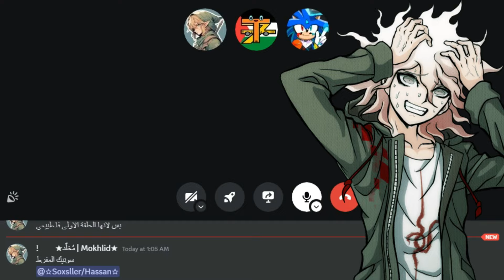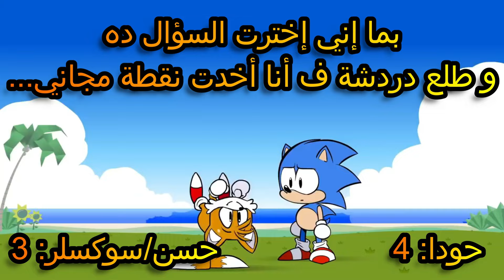أسئلة سونيكية من مقدم مرتشي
قنوات الشلة اللي في الفيديو

00:00 مقدمة
00:50 كم عدد الألعاب اللي ظهرت فيها شخصية بليز؟
01:17 ما اسم الجزيرة اللي ظهر فيها تيلز؟
01:46 كم عدد التخزينات في لعبة سونيك 3 العادية؟
02:10 هل سيلفر شخصية جانبية؟
02:54 (ناجيتو عمال يزل فيا)
04:18 كم عدد ألعاب سونيك الجانبية؟
04:51 ما هي طريقة تشغيل لعبة سونيك 3 أند نكلز في جهاز سيجا جينيسيس؟
05:17 ما معنى اسم هايبر سونيك؟
06:03 (سؤال دردشة) هل تشوف إنه إيجمان أقوى شخصية في عالم سونيك؟
07:07 سونيك تحول لدارك سونيك في سونيك إكس إزاي و ليه؟
07:41 ما هي لون عيون سوبر سونيك في سونيك 2 و سونيك جينيرشنز؟
08:39 (شوية خناقة عيال في النص)
09:16 كم عدد ألعاب سونيك الجانبية؟
09:49 كيف سونيك إنهزم من سيلفر في سونيك 06؟
10:42 ما هو الرقم السري الخاص بمخبر تيلز في سونيك برايم؟
10:54 إيه أسم اللعبة اللي مبنية على قصة ألف ليلة و ليلة؟
11:22 الخاتمة

أنا عاوز أقول حاجة على السريع.
أنا مش بثبت تعليقات حد علشان أحيانا بكون عاوز أقول حاجة مهمة ف بكون مضطر أثبت تعليقي.
أنا آسف.
بحبكم أوي.
Credits

Any renders or drawings or arts used in my thumbnail don't belong to me.

Outro song
Diamond in the Sky (Instrumental) - Sonic R [OST]

Original songs from SEGA, Sonic Team.